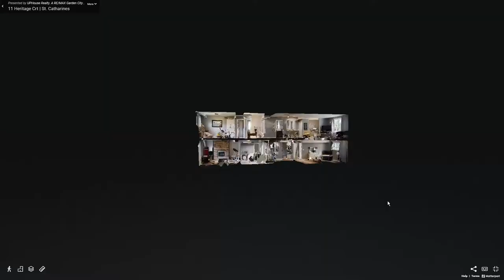11 Heritage Court, St. Catharines